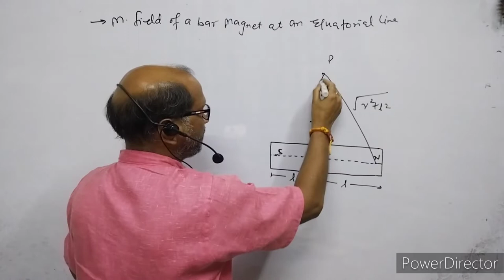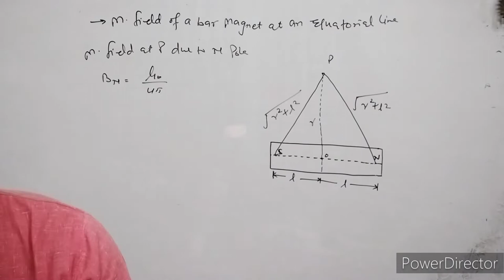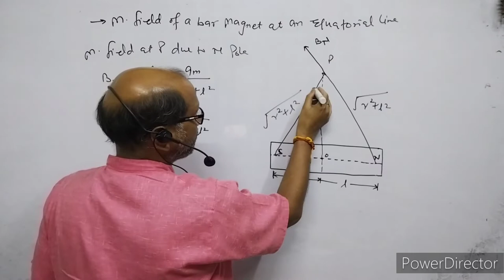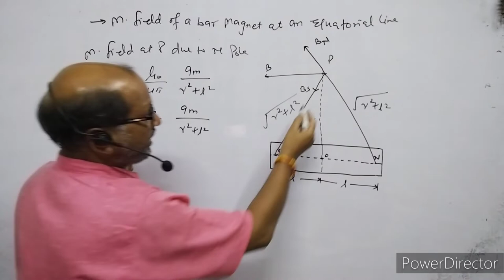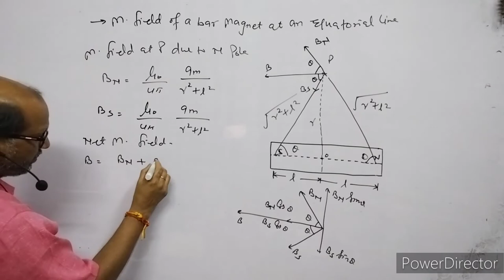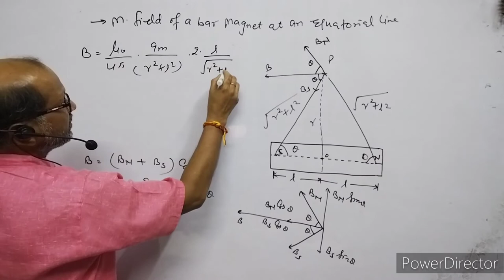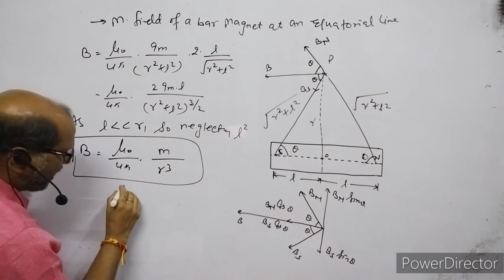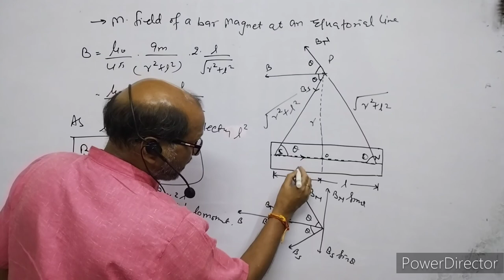XII-Physics(5.4), Magnetic field due to a bar magnet in equatorial line . .,By-A. Prakash.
In this video I have discussed about magnetic field due to a bar magnet in axial position.